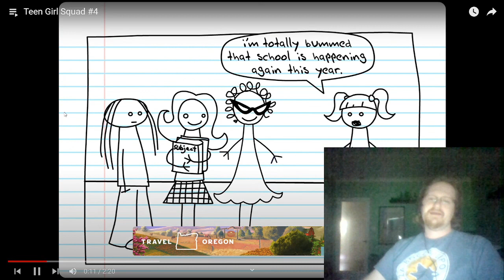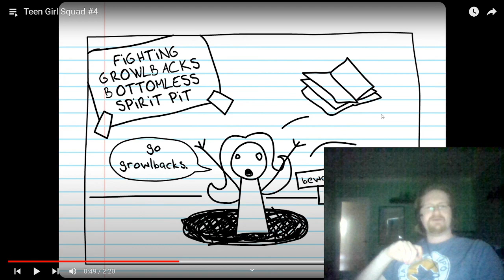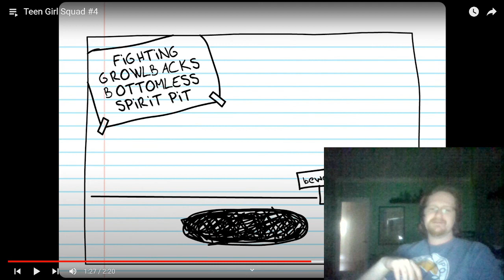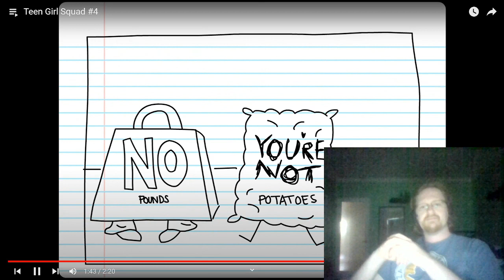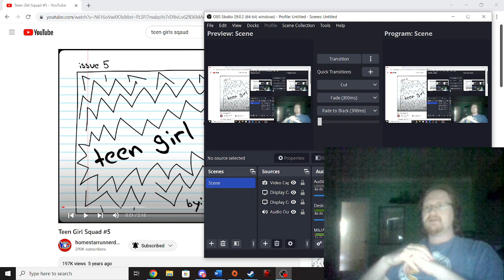teen girl squad reaction 3